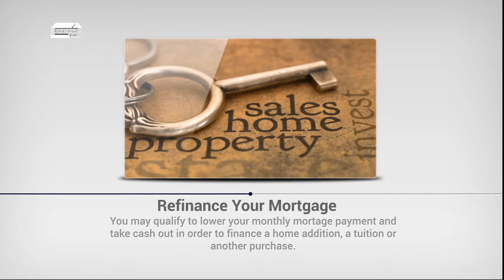Best Massachusetts FHA Home Mortgage Loans - Low Interest Rates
- Obtain the best Massachusetts FHA home mortgage loans with low interest rates. Local MA mortgage loan officers offer a wide variety of government backed home loan programs based on your qualifications.  You may select a FHA home loan with a low down payment and closing costs and choose a 30 year fixed rate, 15 year mortgage or a 10 year home mortgage loan for a home or condo purchase in Massachusetts. First time Massachusetts home buyers often select FHA home loans which offer options for buyers with past credit issues.
Massachusetts mortgage brokers provide FHA government insured home loans, FHA Energy Efficient Mortgages, FHA graduated payment mortgages, and for FHA approved condominiums. If you have an existing FHA home loan, you may qualify for a FHA Streamline Refinance. Other loans include rehab (203k) and assumable FHA mortgage programs.  Check with your local Massachusetts lender about FHA reverse mortgage options.
Massachusetts mortgage lenders are members of the Community Real Estate Agent network providing mortgage home loan advice to REALTORS and their home buyers.  With their assistance,Massachusetts home buyers can obtain affordable FHA home loans that meet their financial requirements.